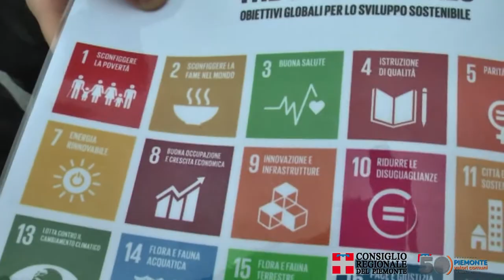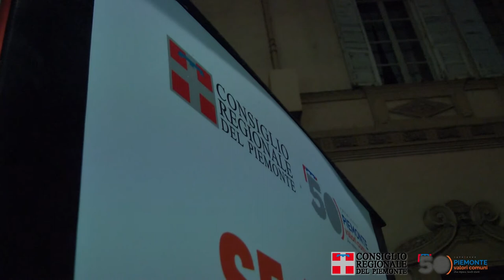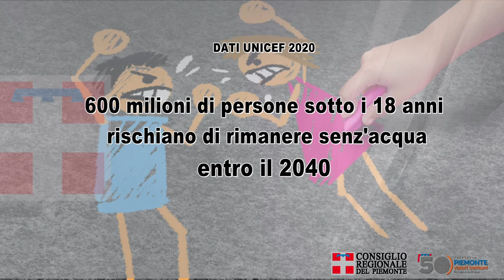Diritti dell'infanzia e dell'adolescenza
Giornata mondiale dell'infanzia e dell'adolescenza. In occasione del 31° anniversario dell'approvazione della convenzione internazionale sui diritti del fanciullo il 20, 21 e 22 novembre Palazzo Lascaris si è illuminato di blu.